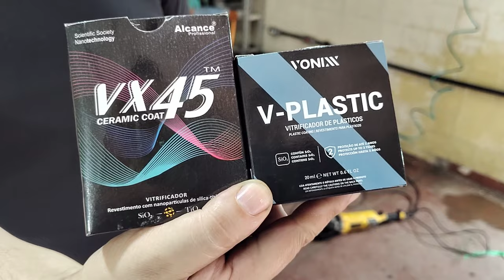CUIDADOS QUE VC DEVE TER COM A NOVA MT03 2024